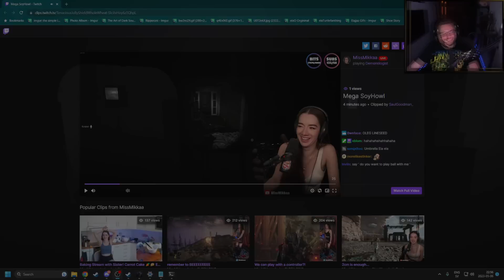Elajjaz - Demonologist - 2023-05-06